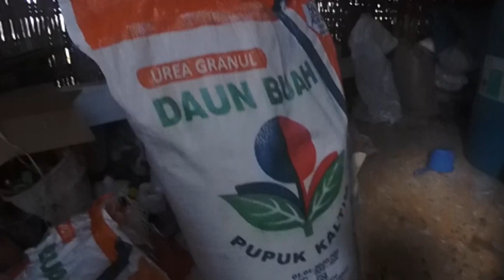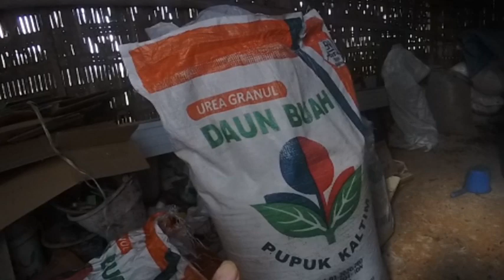PUPUK JAGUNG‼️ PERTAMA UMUR 14 HST AGAR TUMBUH SUBUR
Cara pemupukan jagung pertama umur 14 hst agar tumbuh subur kali ini saya menggunakan 1 jenis pupuk saja, yaitu pupuk kaltim nonsubsidi.
Semoga cara pemupukan jagung ini bisa memangkas biaya teman teman pemula yang baru terjun di dunia pertanian, khususnya tanaman jagung.
Cara pemupukan jagung ini sering saya gunakan, semoga dapat menginspirasi teman teman yang baru terjun di dunia pertanian.